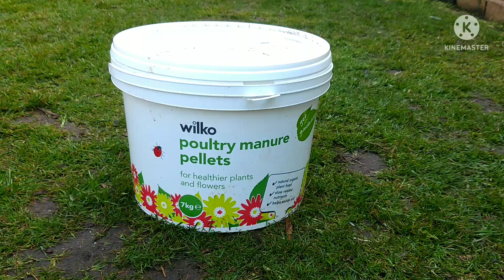วิธีปลูกกะหล่ำดอกในกระถาง/ถังน้ำ มีพื้นที่จำกัดก็ปลูกได้ 🌱🌱grow cauliflowers in buckets (27 June 22)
กะหล่ำดอก วันที่เพาะเมล็ด จนถึง เก็บเกี่ยว

- 14 กุมภาพันธ์ 2565 - เพาะเมล็ด
- 28 มีนาคม 2565 - ย้ายกล้า
- 28 เมษายน 2565 - ปลูกลงในถังน้ำ
- 26 มิถุนายน 2565 - เก็บมาทานได้
ใช้ระยะเวลาทั้งหมด 132  วัน

key days for growing cauliflower

- 14 February 2022 - sowing seeds
- 28 March 2022 - transplant seedlings
- 28 April 2022 - plant cauliflower in buckets
- 26 June 2022 - harvest
total 132 days